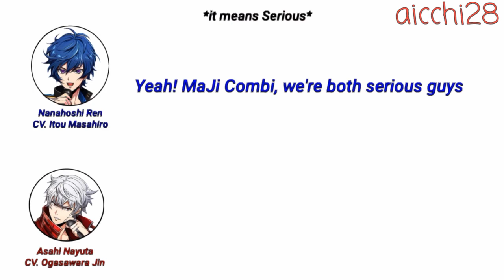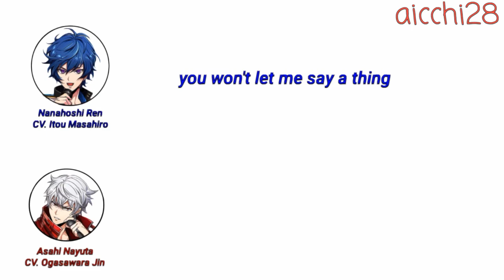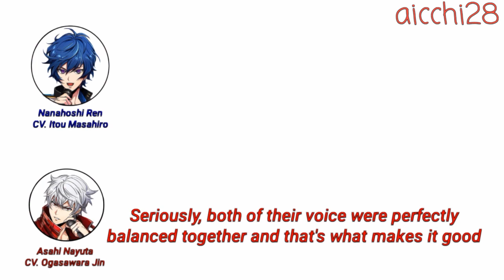[ENG SUB] Navigator Radio: OgaJin simping Shu feat. ItoMasa(extra: also simping Kajiwara Gakuto)Pt.1